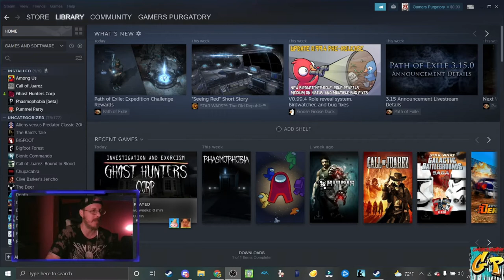GP Crew tries Ghost Hunter Corp